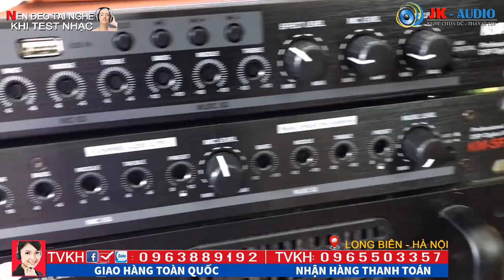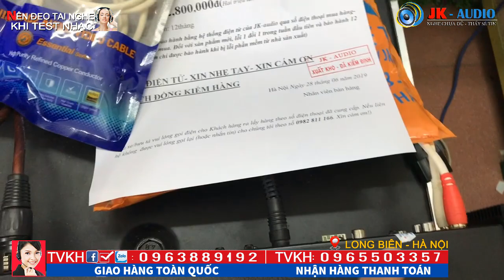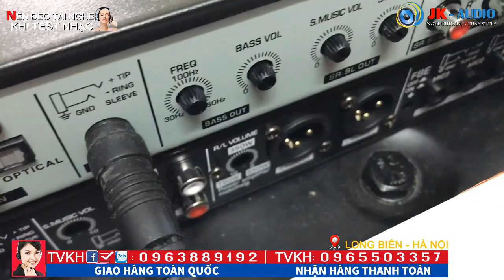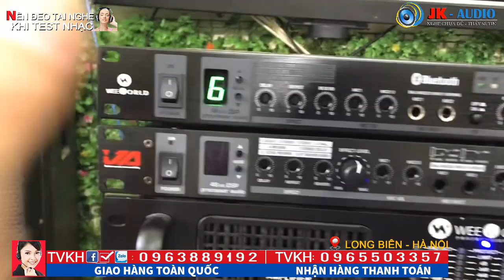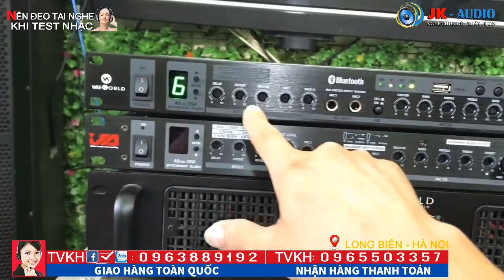Siêu Vang WEEWORLD KM8FX về với anh Tuấn-tây ninh:JK Audio 0963 88 9192 - 0965 503 357